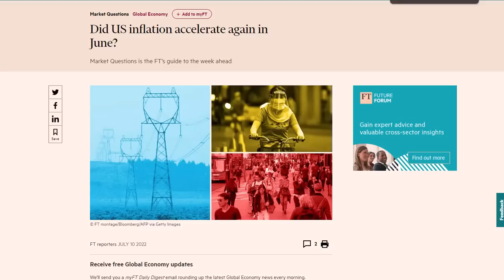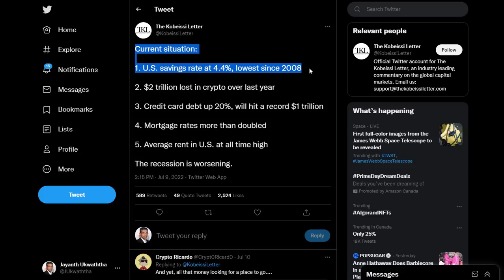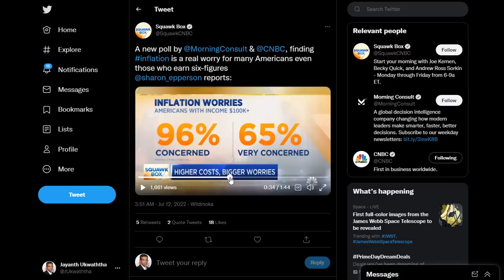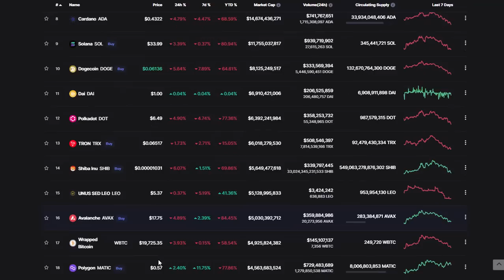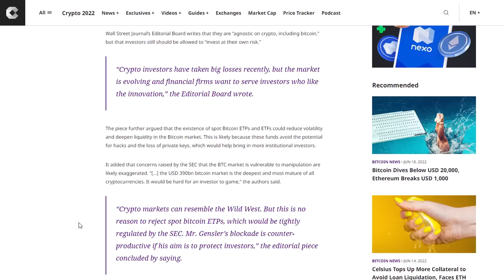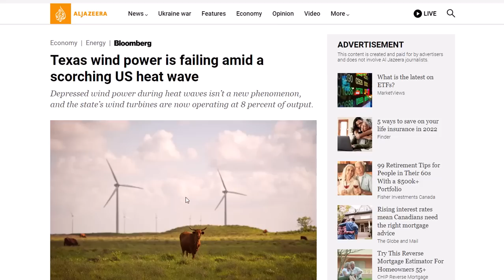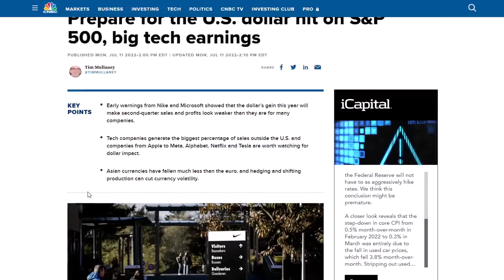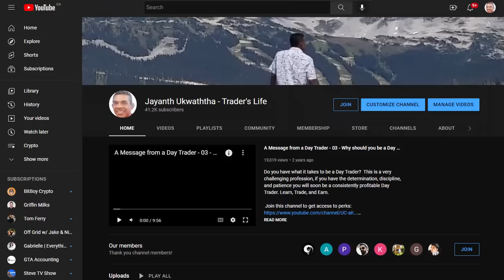CPI DATA TOMORROW | CRYPTO HEADING INTO ANOTHER CHALLENGE!!!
US LABOUR DEPARTMENT'S CPI DATA WILL BE RELEASED TOMORROW AND THE MARKETS ARE EXPECTING A NUMBER LARGER THAN THE MAY NUMBERS. THIS VIDEO DISCUSSES THE OPINIONS AROUND IT USING PRICE CHARTS AND RELATED NEWS STORIES.